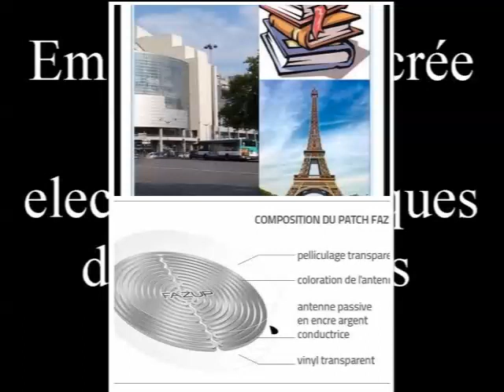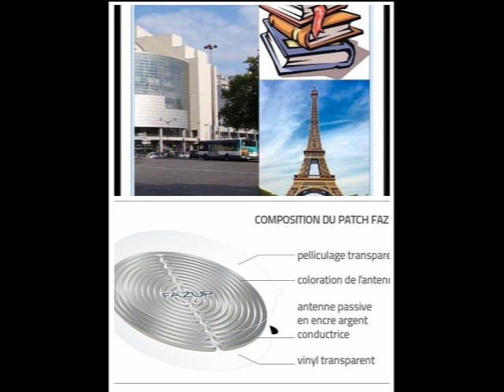Emission consacrée aux ondes electro magnétiques des péléphones portables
Chers amis,
Aujourd'hui,nous sommes tous concernés par les ondes electro-magnétiques des téléphones portables , et à ce titre, cette émission sera consacrée au patch fazup qui nous permettra de contrecarrer l'impact néfaste de ces ondes.
Bonne écoute et bon partage.